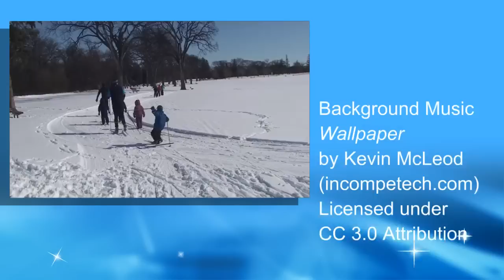Assiniboine Park Jackrabbits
The Jackrabbits program introduces kids to the FUNdamentals of cross country skiing.